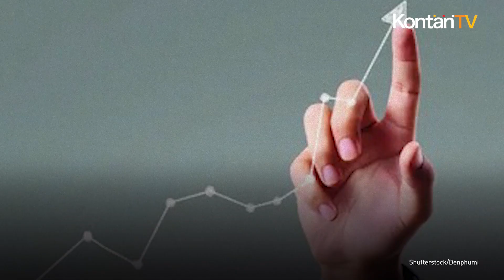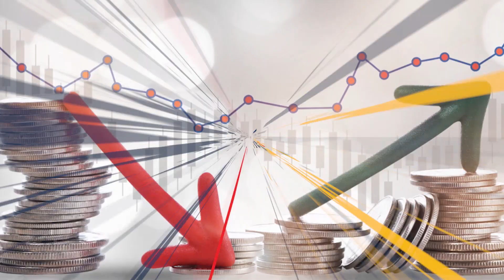Waduh, Utang Luar Negeri Indonesia Semakin Banyak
Posisi utang luar negeri (ULN) Indonesia pada akhir Maret 2023 kembali meningkat.

Bank Indonesia mencatat, ULN pada akhir kuartal pertama tahun ini sebesar 402,80 miliar dollar Amerika Serikat (AS).

ULN Indonesia pada periode tersebut naik dibanding akhir Februari 401,39 miliar dollar AS.

Namun secara tahunan, ULN turun 1,9% year on year.

Secara terperinci, posisi ULN pemerintah tercatat sebesar 194,0 miliar dollar AS, naik dari bulan sebelumnya 192,3 miliar dollar AS.